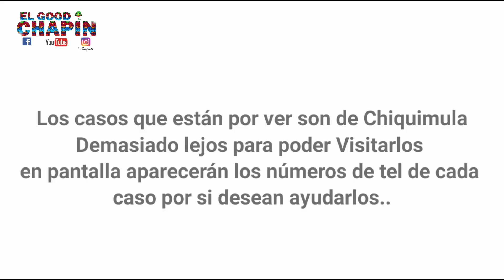Me enfermé del mentado virus que anda por allí